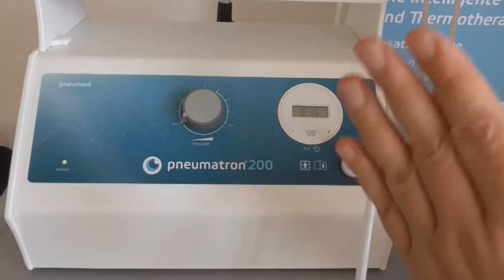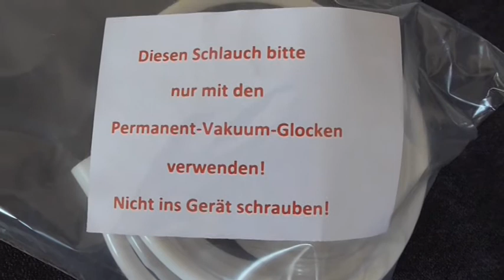Pneumatron Aufbau, Kurzanleitung, Beispielbehandlung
Beate Gärtner-Stumber erklärt Aufbau des Gerätes und die Verwendung von unterschiedlichen Anwendungsteilen an Beispielbehandlungen